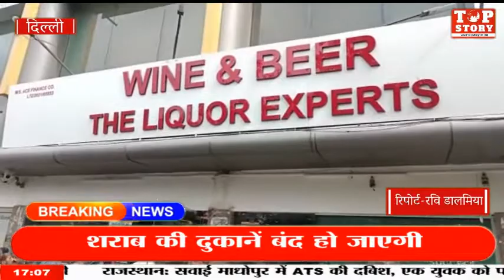दिल्ली सरकार ने भारी दबाव के बाद नई आबकारी नीति को वापस लिया,पुरानी शराब नीति लागू | TOP STORY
दिल्ली सरकार ने भारी दबाव के बाद नई आबकारी नीति को वापस ले लिया , केजरीवाल सरकार ने 1 अगस्त से दिल्ली में एक फिर पुरानी शराब नीति लागू करने की घोषणा की है.